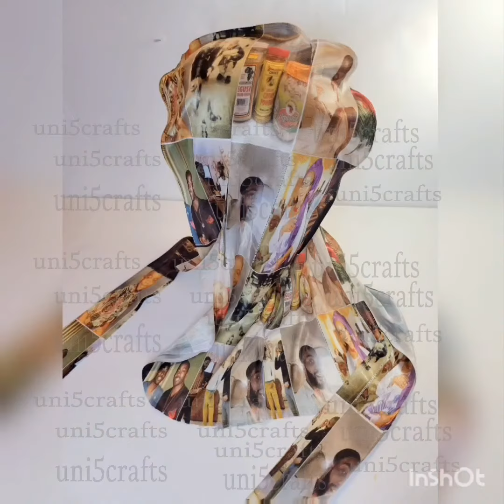photo durag made by me uni5crafts.etsy.com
Are you about the waves?
Why not do it in the coolest way  with a custom durag